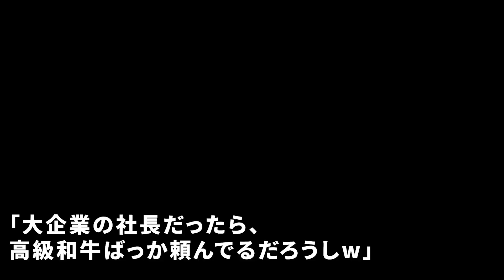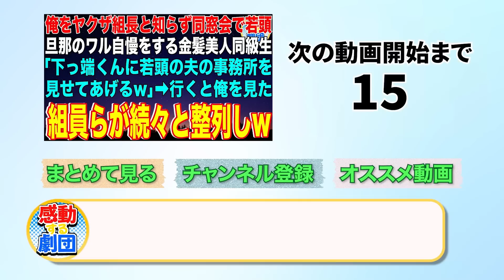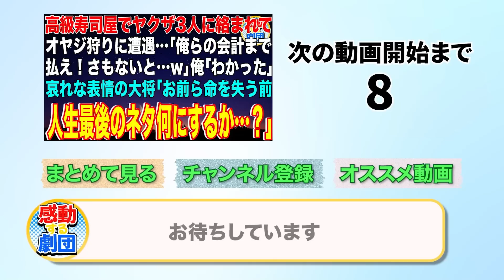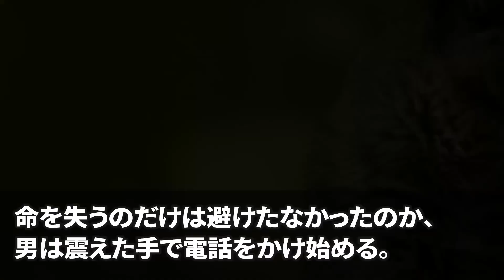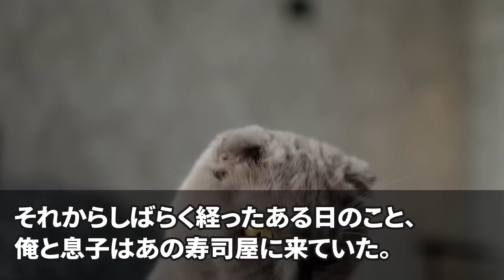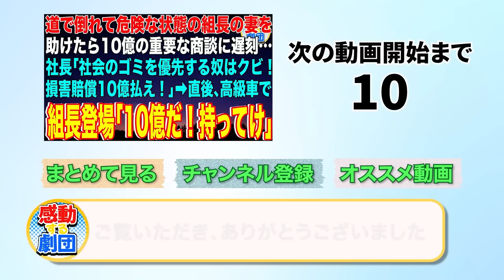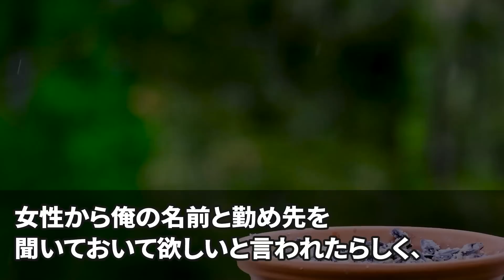【スカッと】高級焼肉屋で息子が好物のホルモンを大量注文すると銀行員夫婦が焦げ肉を投げてきた「低所得な貧乏人は消えろ」私「はい」→その場に支店長を呼び出し預金50億の口座を消すと伝えると【修羅場】総集編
【スカッと】高級焼肉屋で息子が好物のホルモンを大量注文すると銀行員夫婦が焦げ肉を投げてきた「低所得な貧乏人は消えろ」私「はい」→その場に支店長を呼び出し預金50億の口座を消すと伝えるとw【修羅場】

◯使用音源◯
LAMP BGM